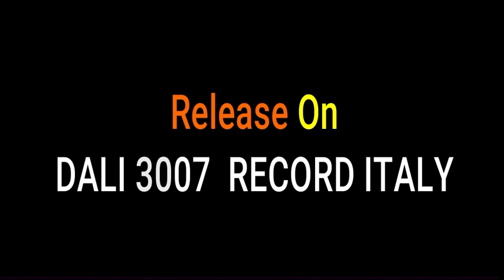JUDAIYAAN || LABH JANJUA ( OFFICAL SONG ) || DALI 3007 RECORD ITALY || LATEST PUNJABI SONG 2021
Album : Judaiyaan
Label : Dali 3007 Record Italy
 Singer : Labh Janjua
Producer : Dalvir Singh Dali (Italy)
Writer : Avtar Singh Channe

Like / Share / Subscibe dali3007record italy ♥️

Special Thanks
Harminder Mahi
Chandan Baghel
Baljit Thanden

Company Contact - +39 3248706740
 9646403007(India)